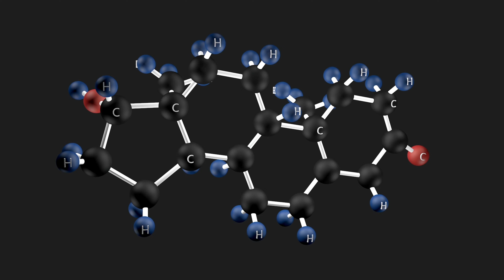A Guy took a Pill in the Club. This is What Happened in his Brain.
In this eye-opening video, we share the gripping story of a young man who experiences a life-threatening MDMA overdose at a rave. As his night of fun turns into a medical emergency, we explore the dangerous effects of this popular drug, featuring expert insights and personal testimonials. Join us to understand the serious risks associated with recreational drug use and learn why awareness is crucial for safety.